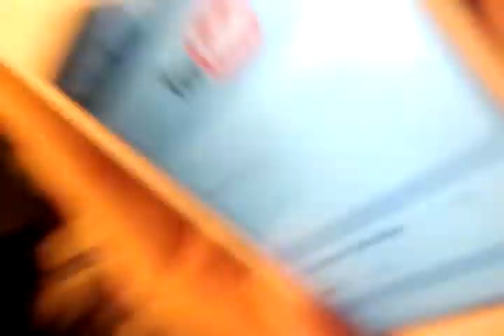derfriek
dumm, pannen ,fail